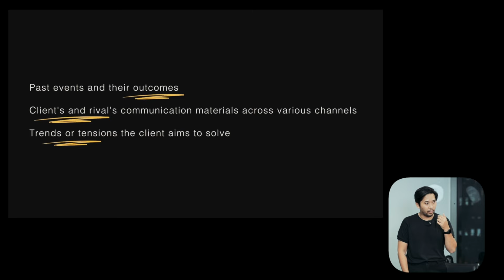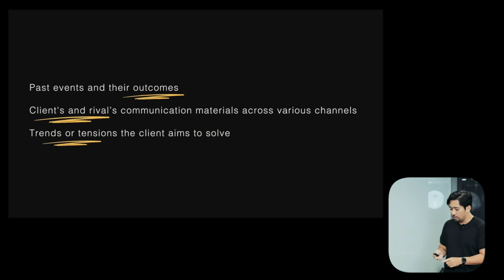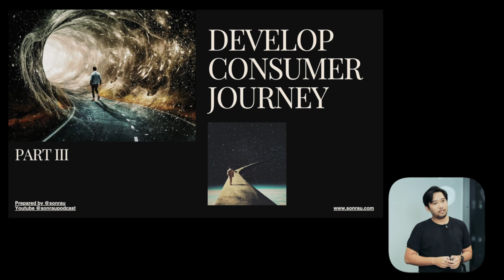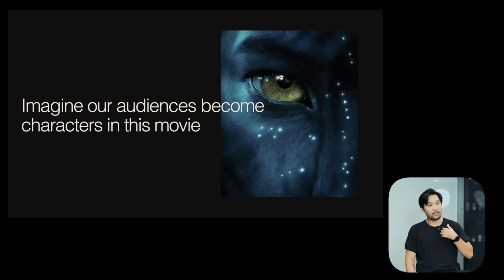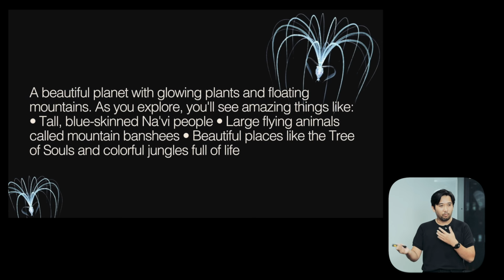Event Planning Workshop | Dễ dàng tổ chức sự kiện với kiến thức này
Trong tổ chức sự kiện con đường chiếm trọn trái tim khách hànng chính là xây dựng trải nghiệm của họ. Đây là một trong những quá trình thú vị nhất khi làm lên ý tưởng cho tổ chức sự kiện

Bạn hãy tưởng tượng nếu như bạn tổ chức 1 lễ cưới hay 1 buổi hẹn hò thì bạn sẽ chuẩn bị chu đáo như thế nào. Do đó, xem tập workshop này để hiểu hơn về trọn vẹn consumer journey là gì nhé.

Bên cạnh consumer journey, bạn được bonus thêm những thông tin mình sẽ nghiên cứu hoặc khảo sát từ khách hàng để giúp mình xây dựng hành trình của khách hàng.
Nếu bạn yêu thích các nội dung của podcast, bạn có thể ủng hộ bằng cho mình qua tài khoản hoặc tài khoản 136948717 | sontran30 | VP Bank
tổ chức sự kiện, tổ chức event, kinh nghiệm tổ chức sự kiện, tổ chức event, tổ chức sự kiện là gì, kiến thức tổ chức sự kiện, event planning, event agency, quy trình tổ chức sự kiện, công ty sự kiện, dịch vụ tổ chức sự kiện, tổ chức sự kiện trọn gói, cong ty to chuc su kien, các công ty tổ chức sự kiện, Kiến thức Tổ Chức Sự Kiện, Làm sao để tổ chức một sự kiện thành công, Phía sau nghề sự kiện - Nghề Tổ chức sự kiện, Nghề hot cho GenZ tập 1: Tổ chức sự kiện và Sản xuất chương trình, Một ngày công tác và cách tổ chức thực hiện sự kiện hỗn hợp, Tổ chức và quản lý sự kiện – Nghề thu hút Gen Z, Tất tần tật về tổ chức sự kiện chuyên nghiệp, event planning workshop, ngành tổ chức sự kiện,làm nghề tổ chức sự kiện, tổ chức sự kiện như thế nào,